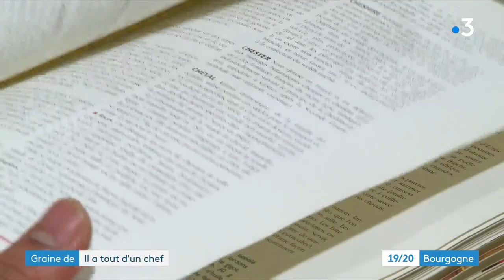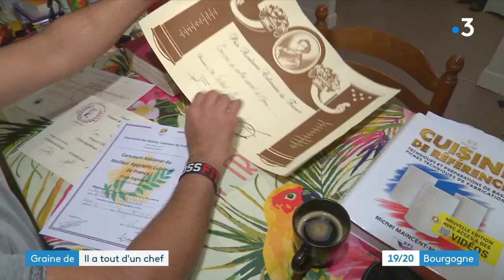Migennes : Alam Ferdausul a fui le Bangladesh, depuis il est devenu meilleur apprenti de l'Yonne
À 20 ans, Alam Ferdausul est un espoir de la gastronomie, meilleur apprenti cuisinier de l'Yonne. Le jeune homme, né au Bangladesh, n'était pourtant en rien prédestiné à cette trajectoire et cette vie.